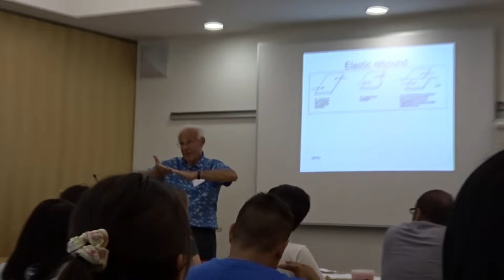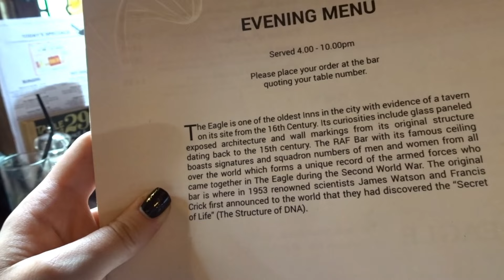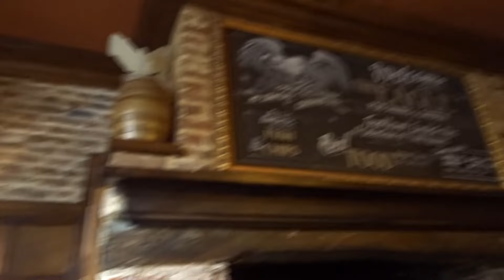Cambridge Day 10: Faulty Phone Alarms & Punting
This video is about Cambridge day 10